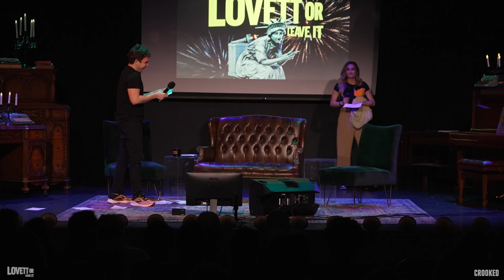The Reinvention of "Liz" Holmes | Nicole Travolta | Lovett or Leave It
0:00 - Elizabeth Holmes (Nicole Travolta) joins the show
0:46 - Explaining her name change
2:13 - Rotten technical ideas
3:20 - Motherhood, family & preparing for prison
6:19 - Who's the protagonist here?

Nicole Travolta is a Los Angeles based actor/comedian. She's appeared in Two and a Half Men (CBS), The Middle (ABC) and Anger Management (FX), and you can catch her one-woman show, Doing Alright, at The Groundlings Theater.